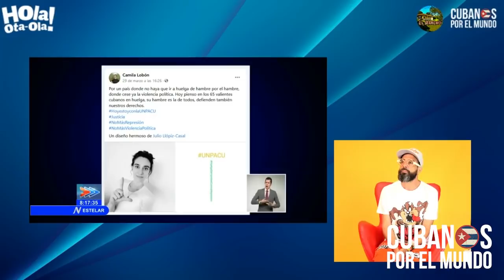Régimen castrista intenta manipular y minimizar huelga de hambre de los miembros de la UNPACU